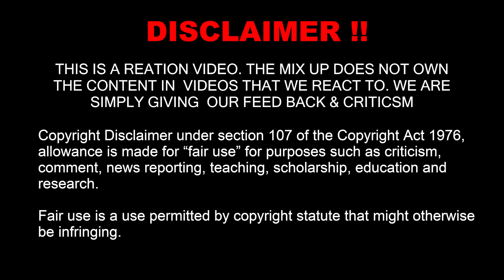Merkules - I’m Here (Reaction)